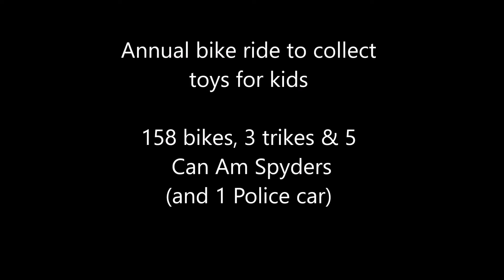Wagga Annual Toy run bikes passing by.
A short vid of all the bikes passing my house on the annual toy run. It is held every year in a lot of cities around the country. All gifts and money raised is donated to local charities.